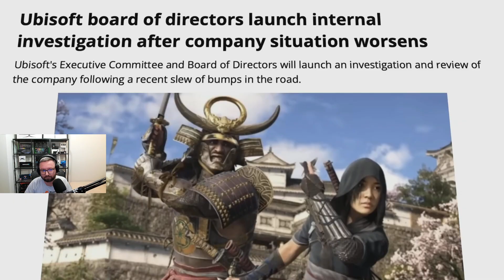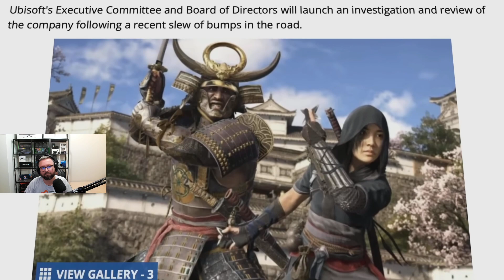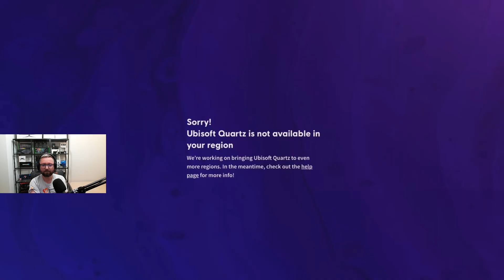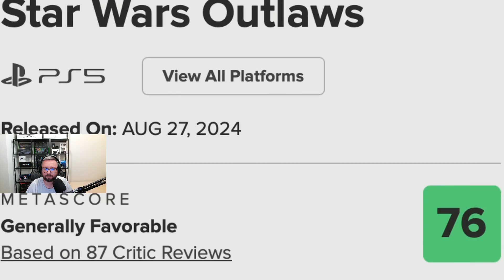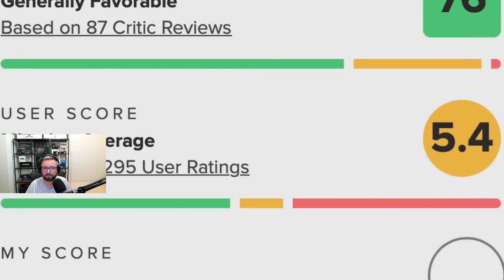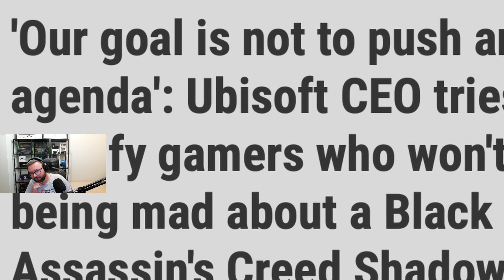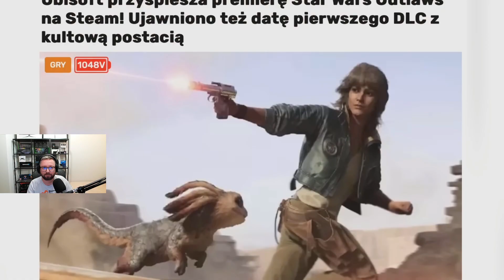Tragiczny rok dla Ubisoft, to już wiadome! - Czyli messiu ogląda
Streamy prawie codziennie w tygodniu pn-śr + pt 19-22, w weekendy róźnie (więcej info na twitterze/X)